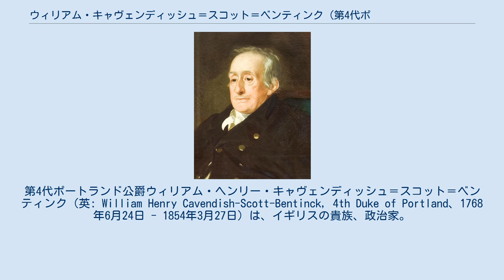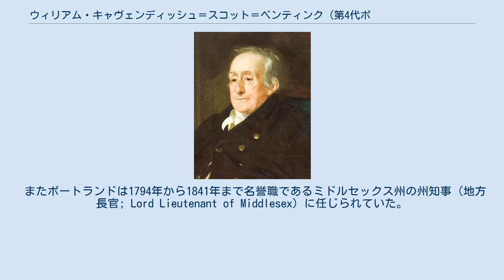ウィリアム・キャヴェンディッシュ＝スコット＝ベンティンク (第4代ポートランド公爵)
第4代ポートランド公爵ウィリアム・ヘンリー・キャヴェンディッシュ＝スコット＝ベンティンク（英: William Henry Cavendish-Scott-Bentinck, 4th Duke of Portland、1768年6月24日 - 1854年3月27日）は、イギリスの貴族、政治家。
枢密顧問官、王立協会フェロー、ロンドン考古協会フェロー。
 出生からポートランド公爵を襲爵する1809年までは「ティッチフィールド侯爵」の儀礼称号で称された。
 1768年6月24日、後にイギリスの首相となる政治家の第3代ポートランド公爵ウィリアム・ベンティンクと、妻のドロシー・キャヴェンディッシュの間に生まれる。
母ドロシーの父である第4代デヴォンシャー公爵ウィリアム・キャヴェンディッシュも1756年から1757年にかけて首相を務めた。
弟にインドの総督となったウィリアム・ベンティンク卿がいる。
 ウェストミンスター・スクールを経てオックスフォード大学クライスト・チャーチで学び、1793年に民法学博士号（D.C.L.）を取得。
 1790年から1791年までハンプシャー州ピータースフィールド選挙区から、1791年から1809年までバッキンガムシャー州選挙区から庶民院議員に選出される。
また1807年3月から9月まで父の下で大蔵卿委員（Lord of the Treasury）を務めた。
1809年に父の死によりポートランド公爵を相続し、貴族院へ移る。
 1827年4月に相婿のジョージ・カニングが組織した内閣において王璽尚書として入閣。
このとき同時に枢密顧問官に列せられた。
続いて同年8月に首相となった初代ゴドリッチ子爵フレデリック・ジョン・ロビンソンの下では枢密院議長（Lord President of the Council）として入閣し、ゴドリッチ内閣が総辞職する翌1828年1月まで務めた。
 またポートランドは1794年から1841年まで名誉職であるミドルセックス州の州知事（地方長官; Lord Lieutenant of Middlesex）に任じられていた。
 彼は1795年8月4日にジョン・スコットの娘ヘンリエッタ（1844年没）とロンドンで結婚し、同年9月19日に姓へ「スコット」を加えた。
夫妻は四男五女をもうけた。